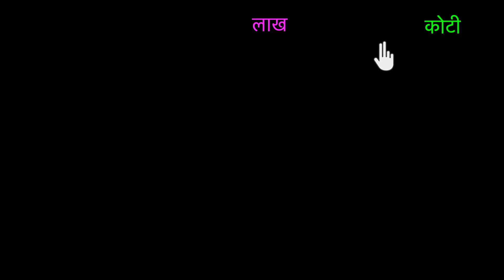लाख आणि कोटींची ओळख | SCERT Maharashtra